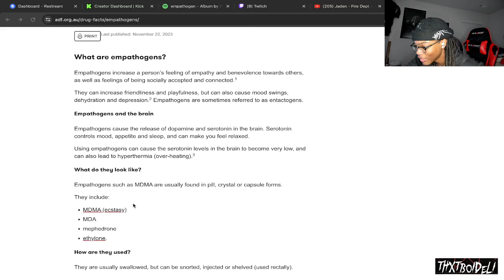DELI Reacts to WILLOW - empathogen